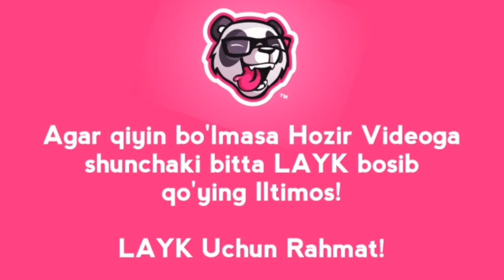Parizoda & Amirchik VS Nigina & Saidahmad - TikTok Battle | Ovoz Bering!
Diqqat!
Biz hechkimning shaxsiyatini haqorat qilmoqchi emasmiz! Shunchaki video Tanqidiy, Qora yumor yo'nalishida taqdim etiladi. Shuning uchun videoda so'kinish va haqoratli so'zlar ishlatilgan. Videoni ko'rish Ayollarga, 18 yoshdan kichiklarga va Qora yumor nimaligini tushunmaydigan O'ta manaviyatparast Insonlarga tavsiya etilmaydi.